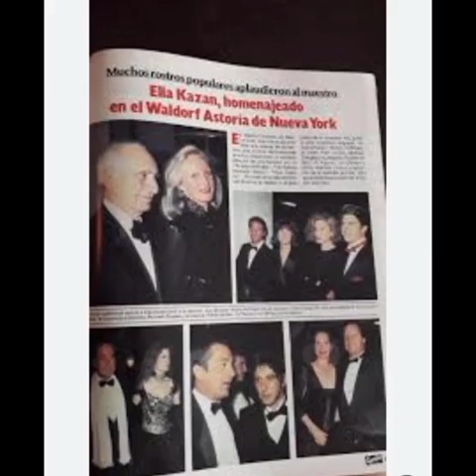Biography of Elia Kazan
Elia Kazan was born in 1909 in Constantinople, Ottoman Empire

Elia Kazan was an American director, producer and writer

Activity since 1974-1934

Elia Kazan is the founder of Actors Studio in New York

Elia Kazan received an Oscar for lifetime achievement

Two Oscars for the best director of the movie "Agreement of Men" (1947) and "Dar Bardanz" (1954).

He has received four Golden Globe awards for the best director of the film "Agreement of Men" in 1947, "In the Dock" in 1954, "A Baby Doll" in 1957, and "America, America, 1963".
Elia Kazan passed away in 2003 in New York City

Elia Kazan

Director, producer and writer